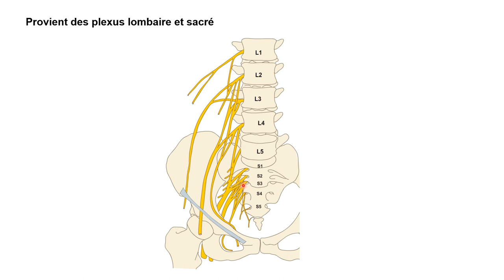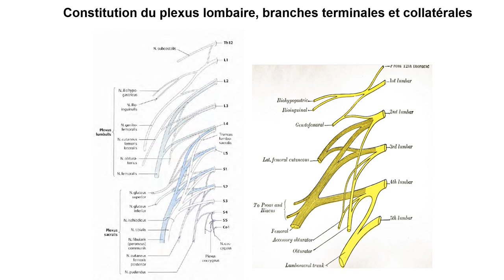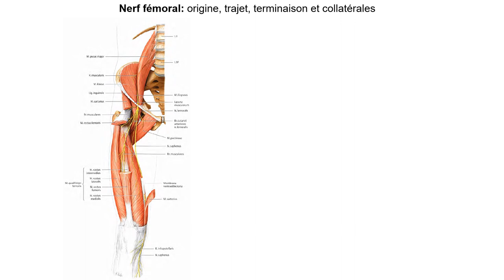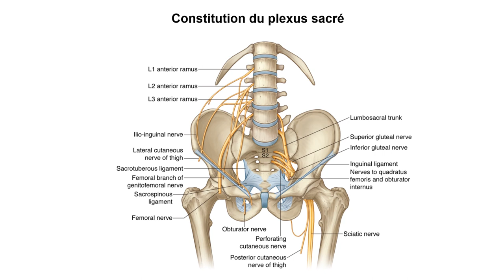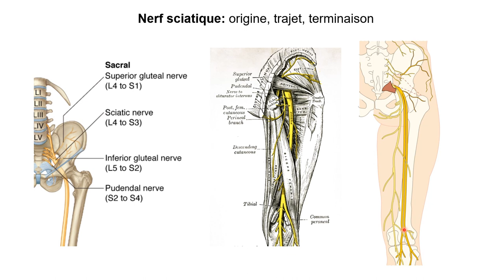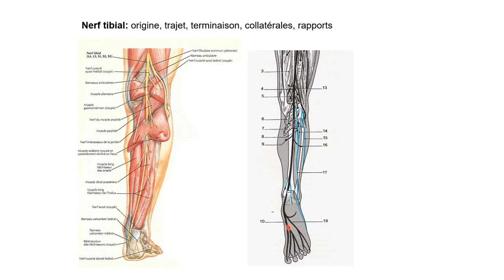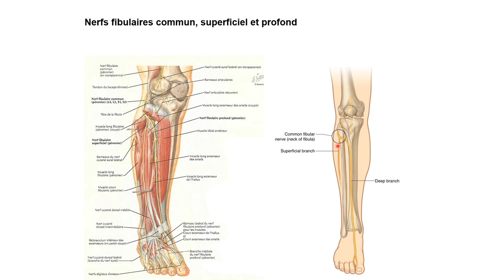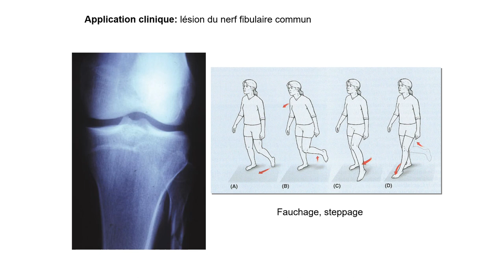ANATOMIE FMPM INNERVATION DU MEMBRE INFÉRIEUR